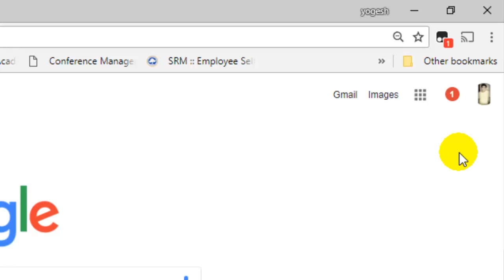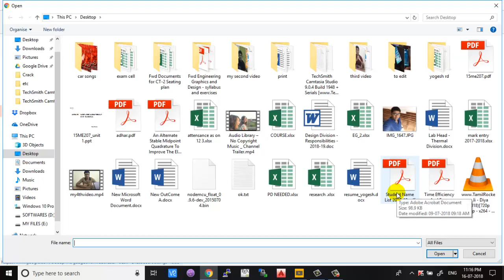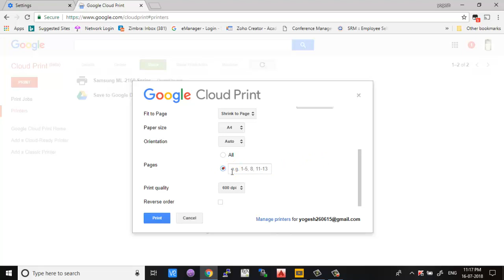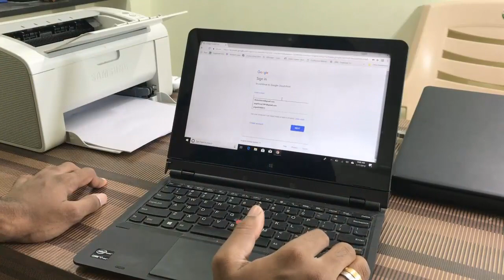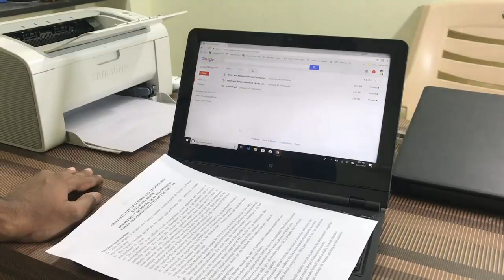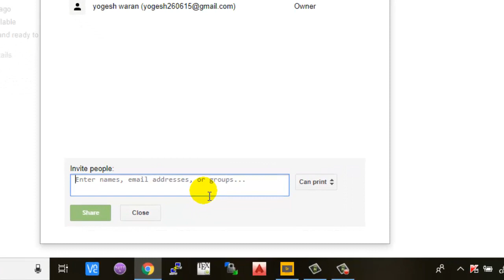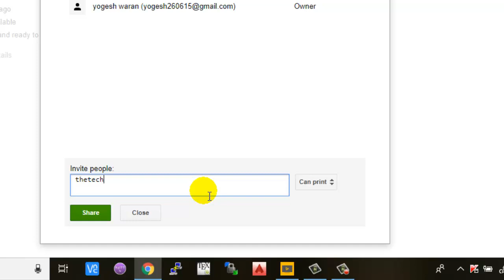Easy way to make your old printer smarter with google cloud print service for free.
Google cloud print is a online printing service. We can able to send file to printer wireless form any where. Also we able able to convert our old classical printer in to smart printer if we configure with google cloud print with the help of google chrome browser.